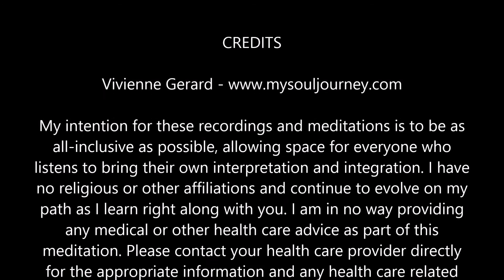The Planet Filter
"Once upon a time, a long, long time ago... the Original Breath of Life started in a Star."

And so begins the story of the Universe. From consciousness, how souls came together and decided to put on Filters to arrive here on Earth as humans.

Here we explore the Planet Filter... in its shadow and its gift / brilliance.

I will meet you there.

Hi! Welcome to my collection of meditations, intended to introduce you to new ways of playing with energy and visualization for healing. I believe that meditation is the key to unlock your Truth and your Inner Knowing... and that you can do it with a little fun!

These guided meditations are a way for you to learn some new visualization steps by listening to my voice as you practice and then turning off my recording and playing with these new tools as you make them your own. YOU know best what pacing and rhythm works for you, where you need more time to pause and explore what's coming up, when you feel complete with the experience. Use these as introductions to listen to a few times and then take over the reins and play with the pieces that work best for you.

What I have found is that in the spaces between the visualizations and energy moving, there is a quiet pause where you can hear and feel your own breathing. Where you have NO thought. And then quietly, you can hear your Voice whisper to you and guide you. That pure gap is where you can heal and expand.

My hope is that meditation becomes a daily practice for you and for all those with whom you interact. And that our planet can begin healing through everyone claiming this consistent sacred space of stillness for themselves. Lead the way, my Friends!

Xoxo, Viv

My intention for these meditations is to be as all-inclusive as possible, allowing space for everyone who listens to bring their own interpretation and integration. I am in no way providing any medical or other health care advice as part of this meditation. Please contact your health care provider directly for the appropriate information and any health care related advice.

I welcome your comments, feedback & suggestions in the communities below. Ways to connect and learn more about My Soul Journey meditations:

“Every moment there is a possibility to be total. Whatsoever you are doing, be absorbed in it so utterly that the mind thinks nothing, is just there, is just a presence. And more and more totality will be coming. And the taste of totality will make you more and more capable of being total.

And try to see when you are not total. Those are the moments which have to be dropped slowly, slowly. When you are not total, whenever you are in the head – thinking, brooding, calculating, cunning, clever – you are not total. Slowly, slowly slip out of those moments. It is just an old habit. Habits die hard. But they die certainly - if one persists, they die.”

- The Transcendental Game of Zen, p.87.